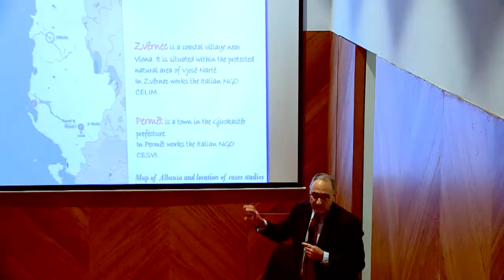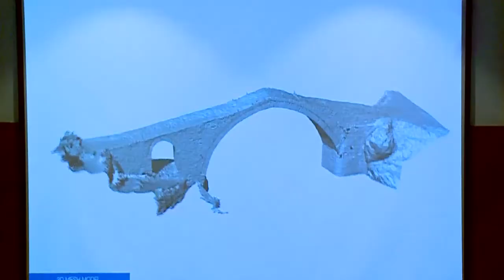Konferenca e IOM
Ndërtimi i urave lidhëse mes Diasporës së kualifikuar shqiptare dhe vendlindjes së tyre